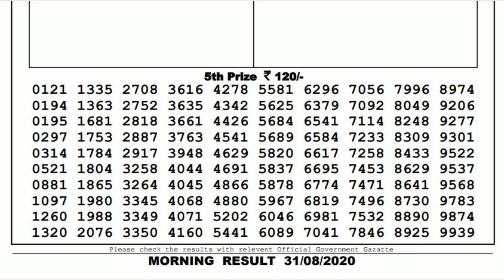Lottery Live I Lottery Results I Sombad Lottery 11.55am 04.00pm 08.00pm gdn